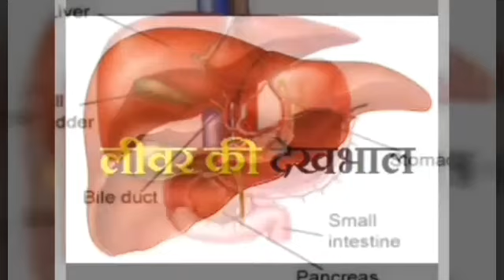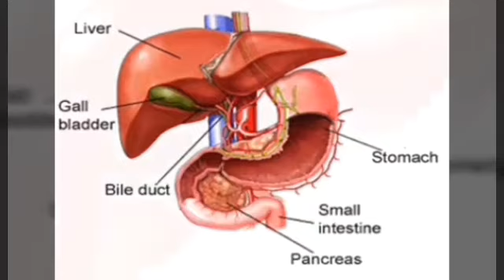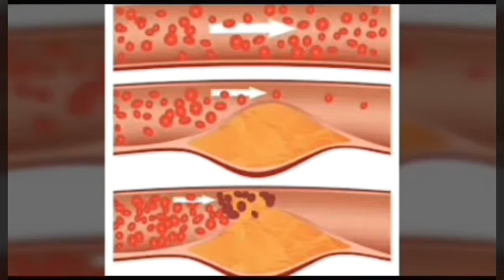निसर्गोपचार | Tips by Mr Satish Joshi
निसर्गोपचार' चिकित्सेत नैसर्गिक साधनांचा म्हणजे सूर्यप्रकाश, उष्णता, शीतता, ध्वनी, पाणी, फळे, इत्यादींचाच उपयोग करतात. मानवी रोगांच्या चिकित्सेकरिता कोणतेही औषध किंवा शल्यचिकित्सा न वापरता ही चिकित्सा केली जाते. नॅचरोपॅथी द्वारे पुर्ण शरीराची काळजी घेऊ शकते.

सतिश जोशी
संपर्क क्रमांक 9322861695 आणि 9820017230